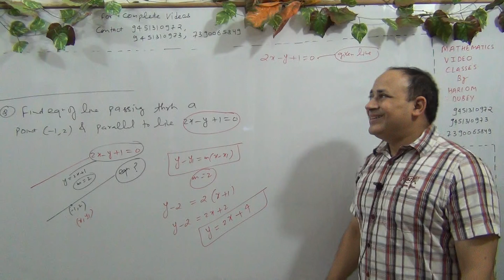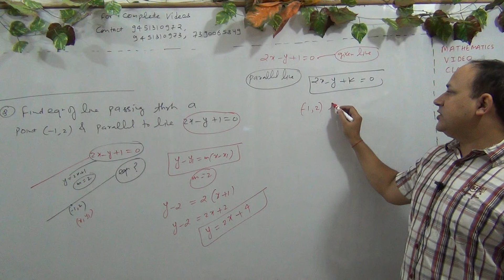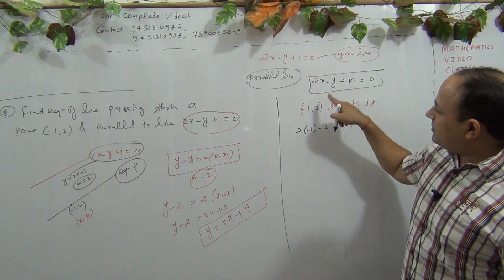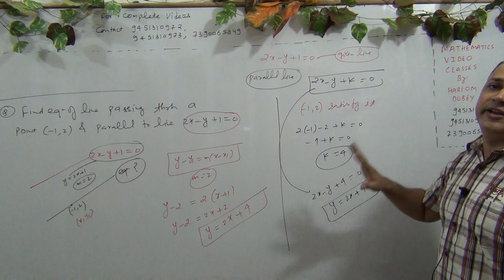Conic section & Tangent normal IIT Mains and Advanced (L-11)